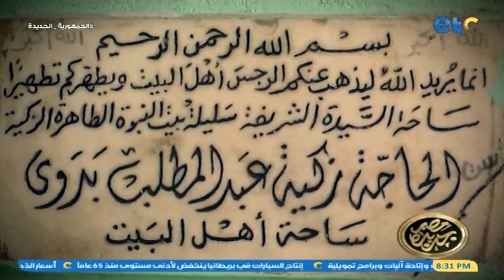مصر جديدة | التكايا الصوفية.. تقاليد متوارثة عبر عقود